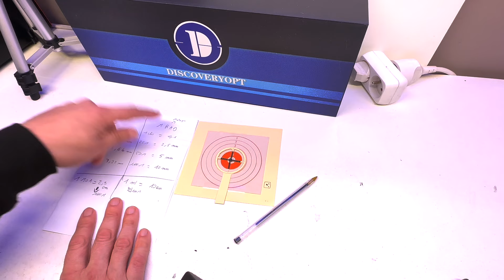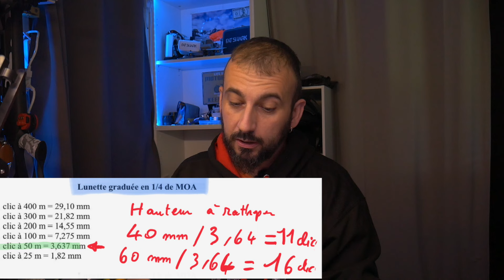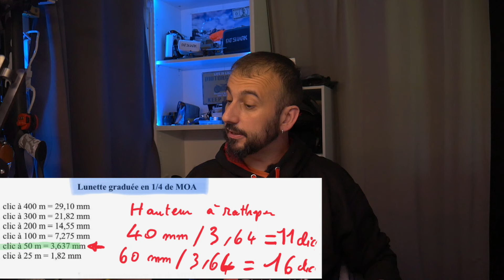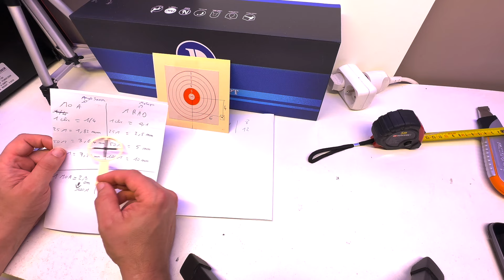Régler une lunette de tir , explication de base , MOA / Mrad / FFP / SFP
Réglage lunette

MOA
En 1/4 de moa pour 1 clic
10 mètres : 0.73 mm
20 m : 1.46 mm
30 m : 2.19 mm
40 m : 2.92 mm
50 m : 3.64 mm
100 m : 7.73 mm

En Mrad
En 0.1 Mrad pour 1 clic

10 mètres : 1 mm
20 m : 2 mm
30 m : 3 mm
40 m : 4 mm
50 m : 5 mm
100 m : 10 mm

pour avoir 10%

Cibles et accessoires
Pack de 100 cibles 14x14cm
Cible automatique
Porte cible
Cible tournante
Cible Gamo tournante
Cible Gamo Rocker
Cible réactive 20x20
Cible réactive 10x10
Cible réactive diverses

Lunettes de tir

Lunette de visée 4X32
Lunette de visée 3/9X40
Lunette tactique 4x32 Point rouge
Viseur point rouge
Viseur reflex
Collier réglable
Collier fixe

Monoculaire vision nocturne

Accessoires carabines

Bipied rond
Bipied tactique
Chevalet de tir
Chevalet cadwell
Sac de tir

Longues vue / jumelles
Longue vue svbony 25-70x70
Jumelles mini
Jumelles hd
Jumelles grand oculaire

Compresseur et pompe pcp

pompePcp 3 etages à 60 euros
pompe Pcp 4 etages à 100 euros
Compresseur PCP à 170 euros
Compresseur PCP 12V et 220V  PCP 350
Compresseur PCP 12V et 220V 450euros

Personnalisation

Bande camouflages
Bombe peinture couleur tan

Outillages

Tournevis précision

Coffret tournevis

Entretien armes :

Kit nettoyage
Cordon nettoyage
Huile siliconé
Huile pour arme
Tampon nettoyage

CE QUE J’UTILISE POUR FILMER :
Appareil photo Lumix G7
iPhone 14 pro
Micro sans fil rode
Micro directionnel